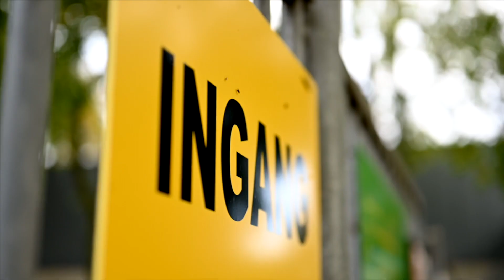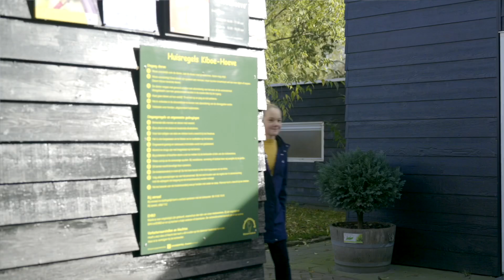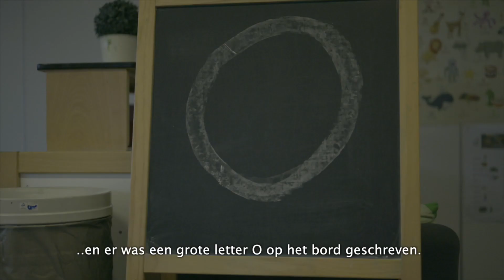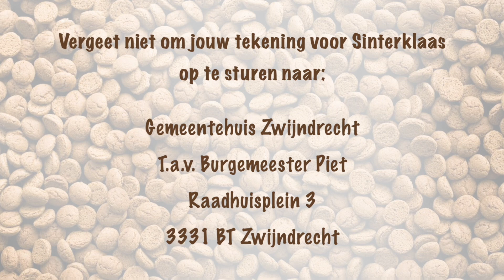Sinterklaas en het verstopte paard én Grote Boek | Deel 2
Sinterklaas kan dit jaar de hulp van kinderen in Zwijndrecht en Heerjansdam wel héél goed gebruiken. We weten inmiddels dat Verstop Piet het paard én het Grote Boek verstopt heeft. Waar dat weten we nog niet? Wel heeft Verstop Piet Sinterklaas en jullie al wat hints gegeven in de eerste video. Er kwamen namelijk een paar letters tevoorschijn. Weet jij nog welke letters dit waren?

Laten we gauw kijken of er in deze video nog meer tips en letters tevoorschijn komen. Kijk je weer mee?